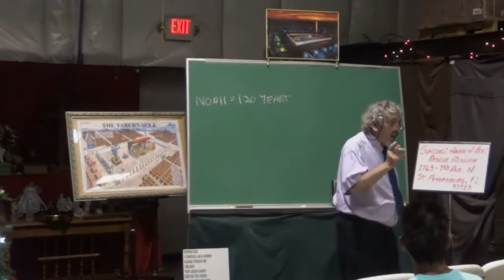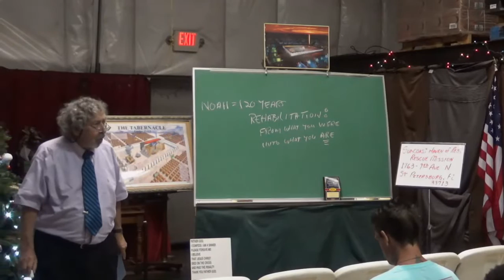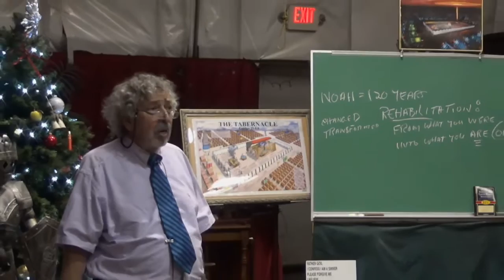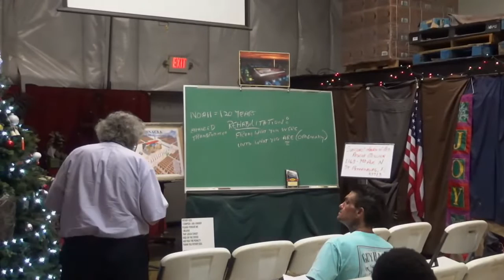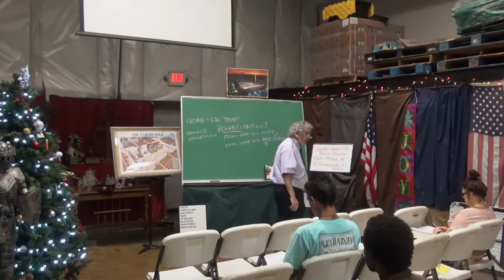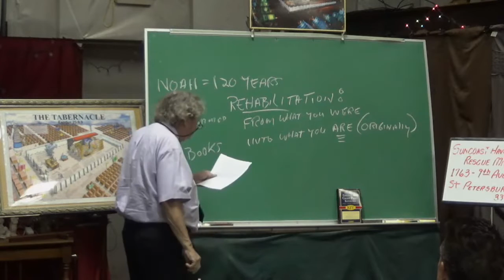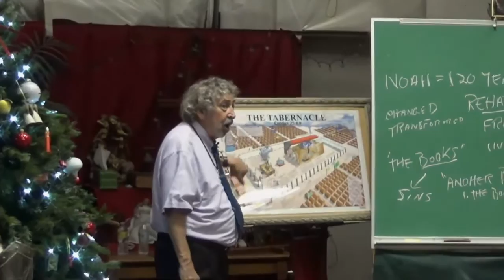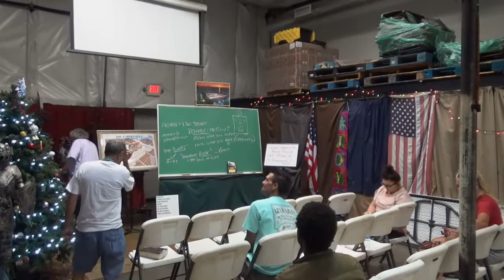Rev Lionel Cabral 06 12 2022 Proclaiming the coming of A Great People and a Strong